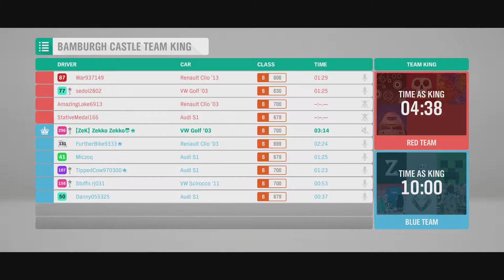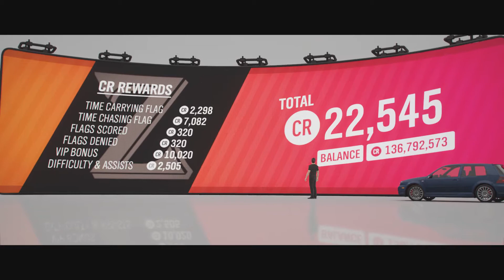How to unlock TVR Tuscan | Forza Horizon 4 Walkthrough - Season 18 Summer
In this episode I will show you how to complete Summer Games - Season 18 ( how to unlock 2001 TVR Tuscan S ).

Playground Games - Summer Games - Season 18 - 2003 Volkswagen Golf R32 - B 700 AWD

Bye !